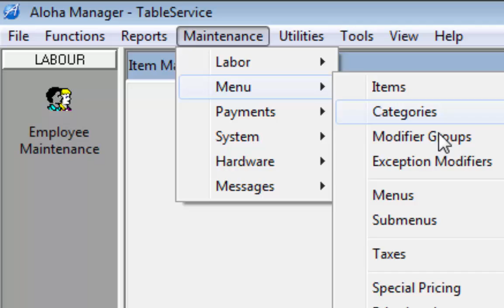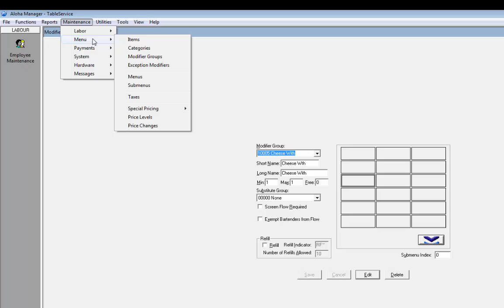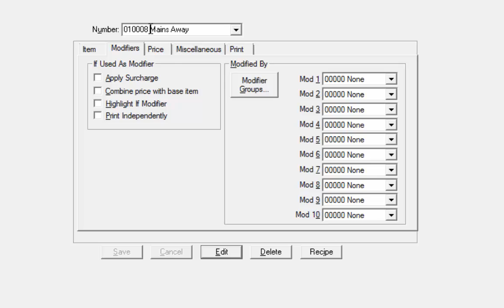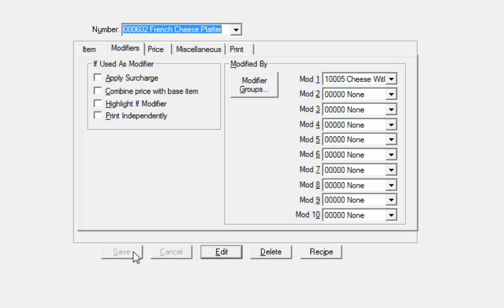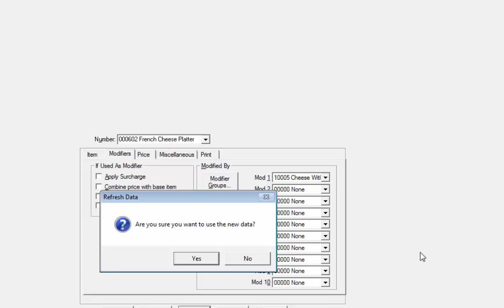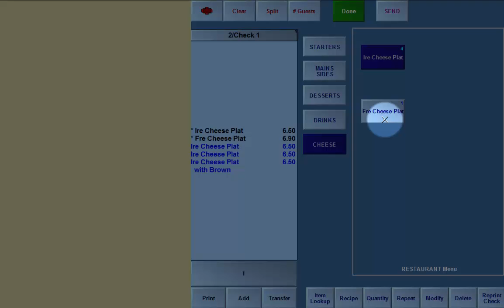Aloha EPOS: Add Modifiers to Menu Items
This is a short tutorial showing how to add modifiers to menu items in the Aloha EPOS software.